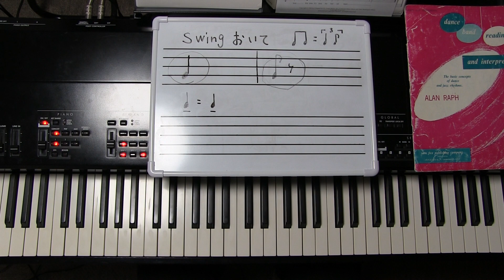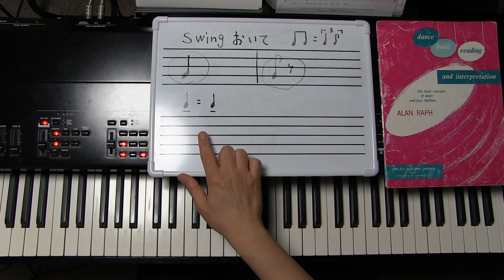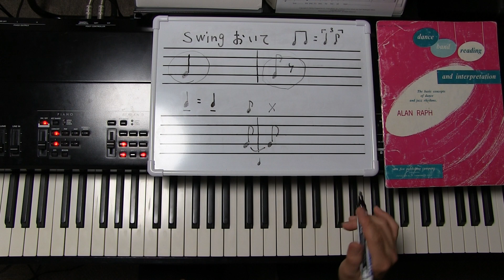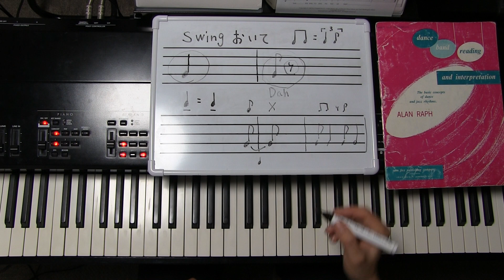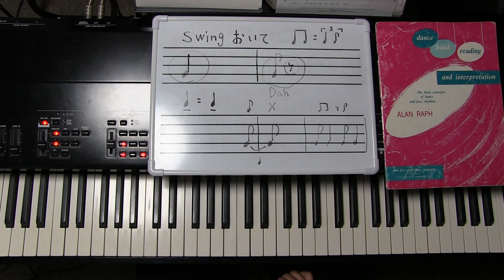ジャズの超重要なルールで4分音符の弾き方を解説。意外に知られていない大事なことです。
ジャズ（スイング）の超大事なルールで4分音符の弾き方の解説です。参考書や教えている人がほとんどいませんが、これはまず最初に知っておくといいと思います。